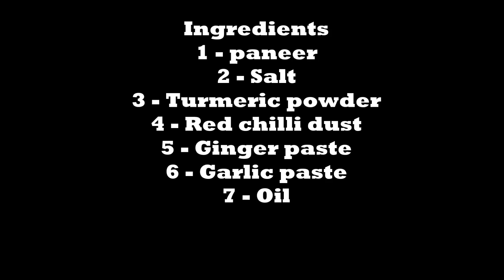How to make paneer fry recipe